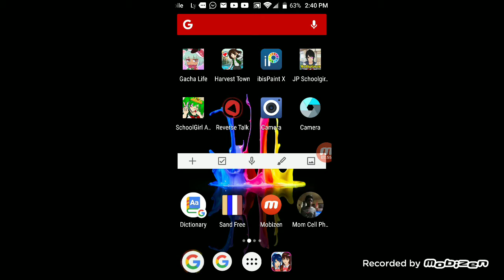The infecto virus SSS movie